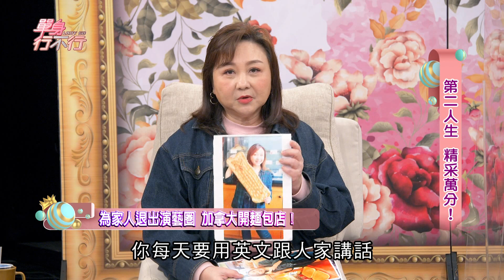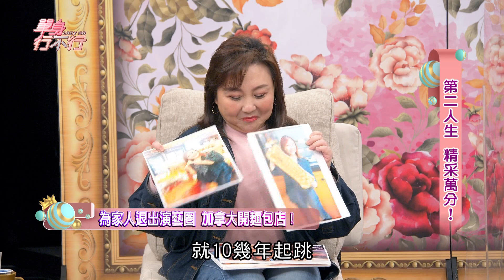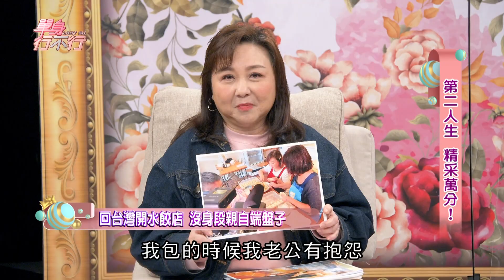【精華版】民歌天后端盤子！邱沁宜驚呆當場雞皮疙瘩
民歌天后鄭怡揭開心路歷程！節目飆唱神曲讓邱沁宜當場驚呆雞皮疙瘩...